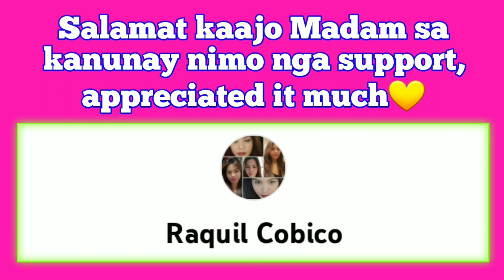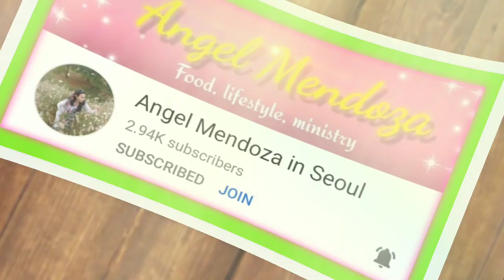Brgy. Naatang Fiesta 2022 || Viva Sr. Sta. Cruz